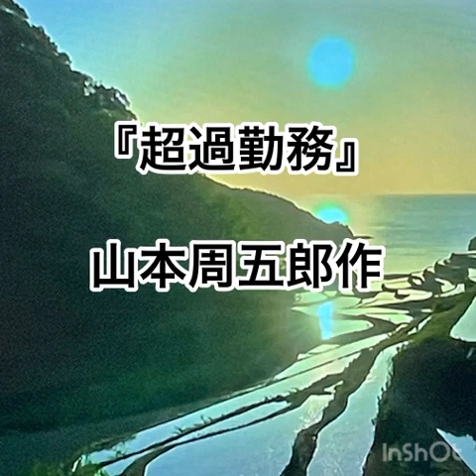山本周五郎作 🏙️超過勤務🌃 💐朗読💐あずきバァバ💐 周五郎さんの晩年の‼️異色作⚡️人生の哀傷⚡️‼️感動‼️感激❗️感謝して読ませて頂きました。🙇‍♀️